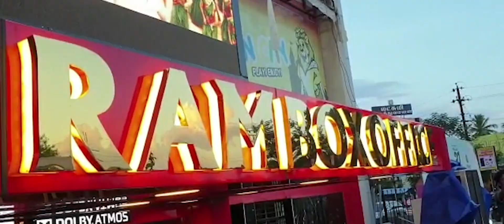HAPPY BIRTHDAY THALAPATHY VIJAY - RAM CINEMAS